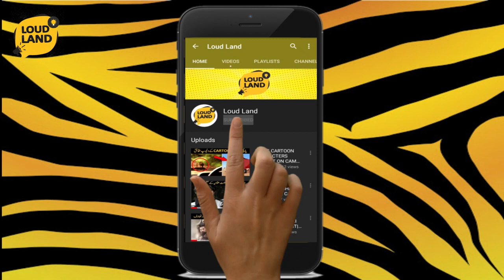Top 5 famous Death Scenes in Ertugrul DRAMA | HINDI/URDU | LOUD LAND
Greetings!
We are back with another amazing fact of ertugrul in which the top 5 death scenes are explained in the ertugrul drama. Ertugrul is one of the most famous dramas of turkey with the history of the ottoman empire

Show some love and support by clicking on like button as well as subscribe button too and don't forget to hit the bell button to get more information about the world quickly.